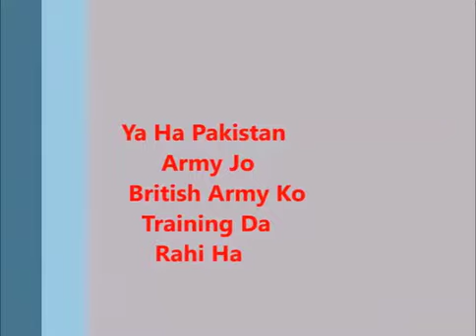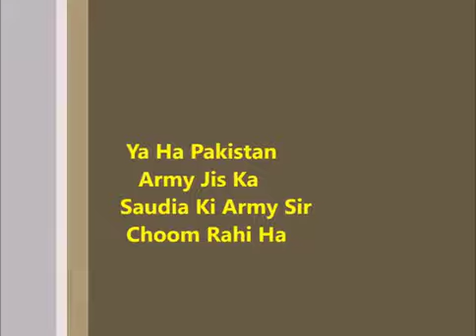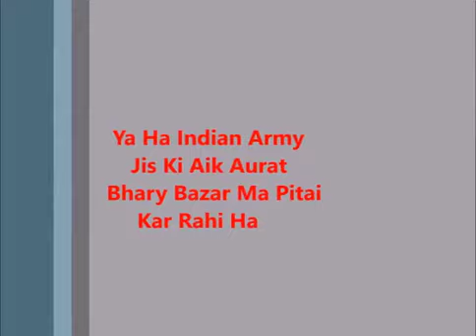Amazing Video See The Difference Between [ Pakistan ] Army And | Indian Army 2017 !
See The Difference Between [ Pakistan ] Army And | Indian Army 2017 !